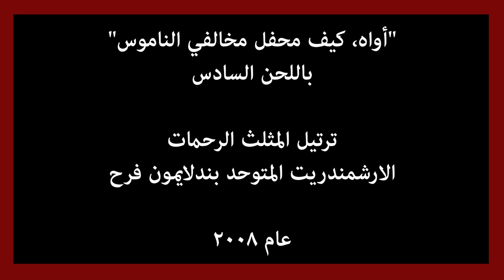أواه، باللحن السادس | Oh, in the sixth melody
أواه،ترتيل قدس الإرشمندريت المتوحد بندلايمون فرح الحمطوري الآثوسي
Oh, Chants by the Holy Archimandrite Panteleimon Farah of Hamatoura Monastery and Mount of Athos

قطعة "المجد" من خدمة غروب الجمعة العظيم المقدس
'Glory' piece of Holy Good Friday sunset service

تلحين متري المر، باللحن السادس
Composed by Mitri El Murr (Μίτρι Ελ Μούρ), sixth melody

آواه.. كيف محفل مخالفي الناموس قد حكم بالموت على ملك البرية ولم يخجل و يحتشم من احساناته التي سبق هو فأكدها مذكراً إياهم بها وقائلاً:
يا شعبي ماذا فعلت بك ألم أفعم اليهودية من العجائب ألم أنهض الأموات بكلمةٍ فقط، ألم أشف كل وجع واسترخاء، فبماذا تكافيني، ولماذا تنساني، عوض الأشفية وضعت فيّ جراحات، بدل إحياء الموتى تميتني معلقا على خشبة انا المحسن كفاعل الشر والواضع الناموس كمتعدي الشريعة، وملك الكل كمقضي عليه، فيا طويل الأناة، يا رب المجد لك

Credits
▪ Video by Walid Ziadeh | Orthodox Adherence